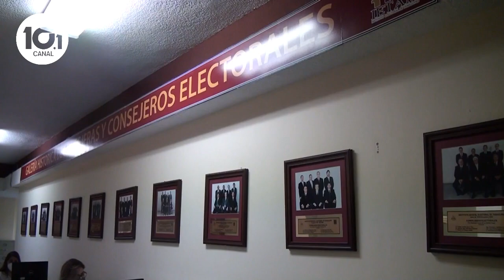IETAM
Dieron inicio las campañas para la elección de las 43 alcaldías en el estado y 22 diputaciones del congreso local…